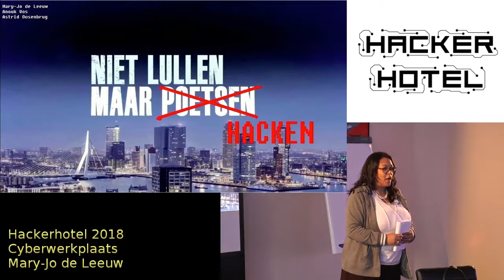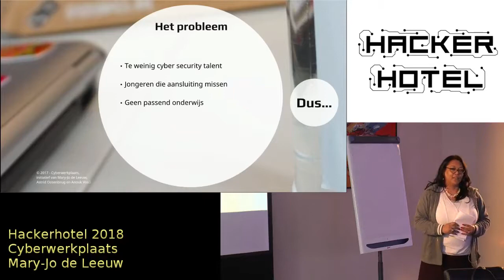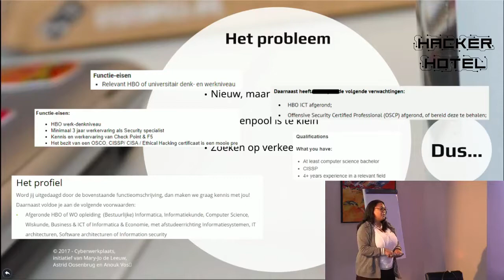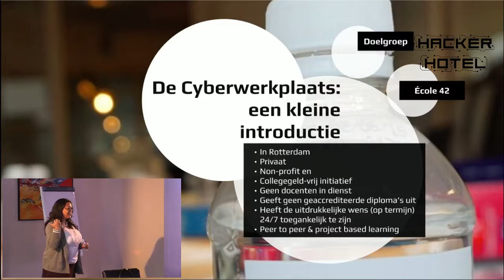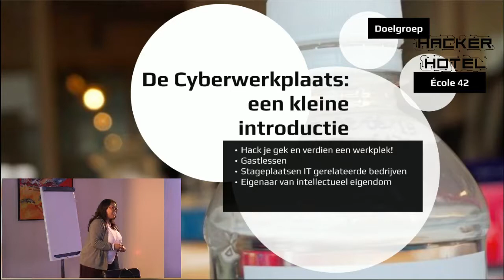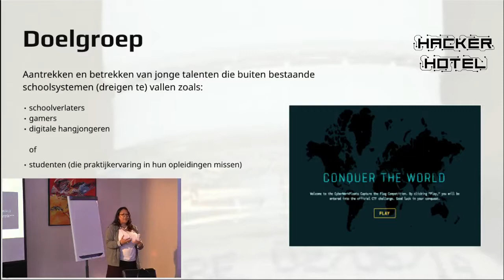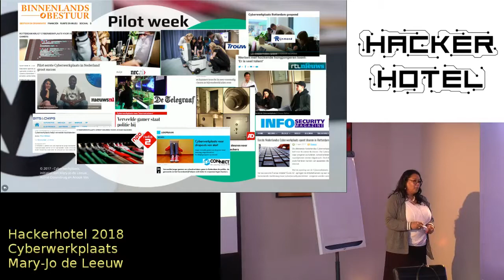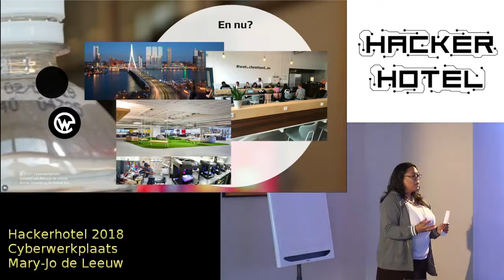Hackerhotel 2018 Mary Jo de Leeuw Cyberwerkplaats